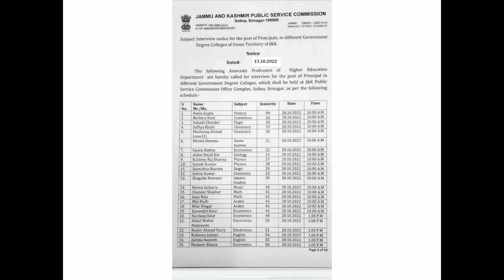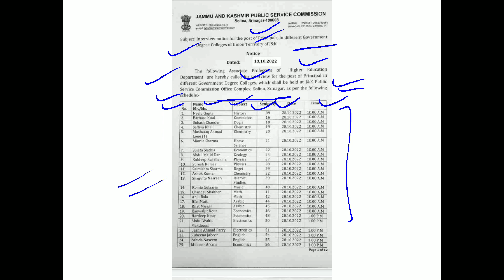JKPSC Principal Interview Date, Time And Venue. Link Available In Description.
This is the detailed notice regarding JKPSC Interview for the post of Principals, in different Government Degree Colleges of UT of JK.

TO READ THIS NOTIFICATION BY YOURSELF ON TELEGRAM CHANNEL AND TO JOIN OUR TELEGRAM CHANNEL -: